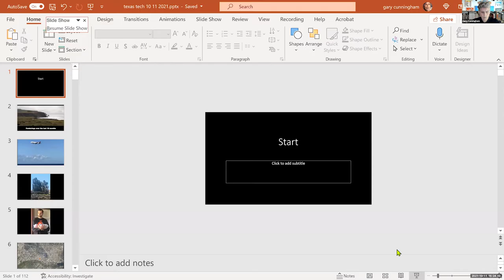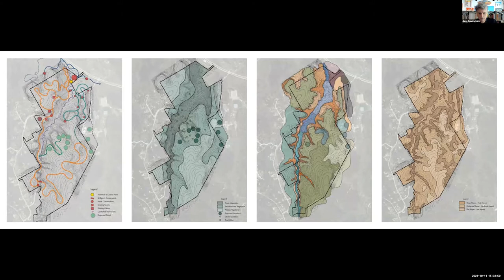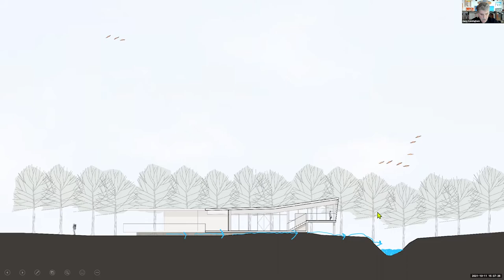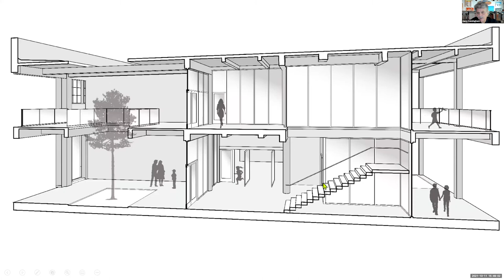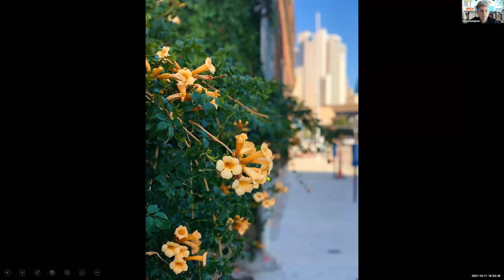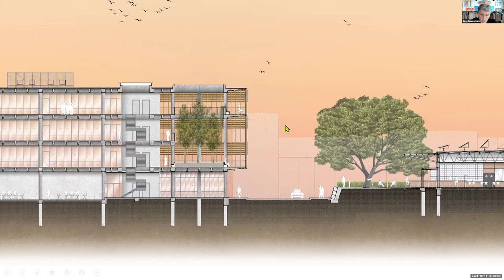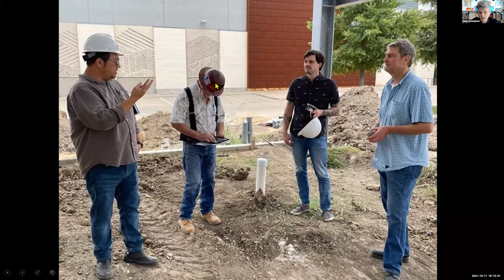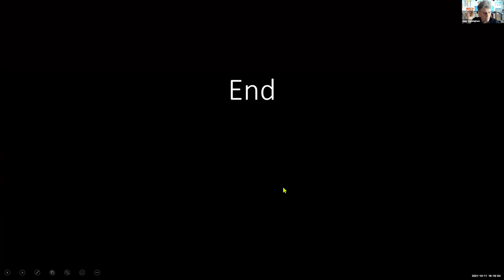Reconnecting - Fall 2021 Lecture Series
The Texas Tech College of Architecture Lecture Series aims to create and explore a discourse on topics ranging from the built environment, creative and innovative scholarship, to current issues taking place in our society. The series features lectures from architects, theorists, scholars, and educators exploring, expanding, and uncovering new ground for the discipline of Architecture.